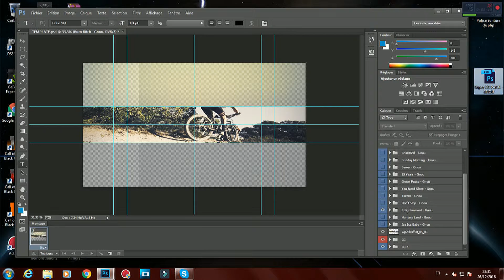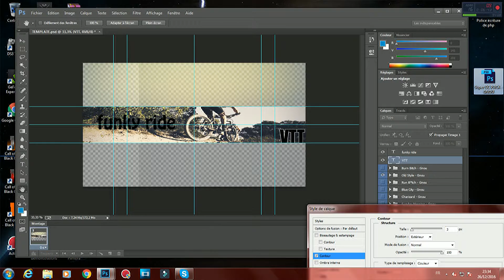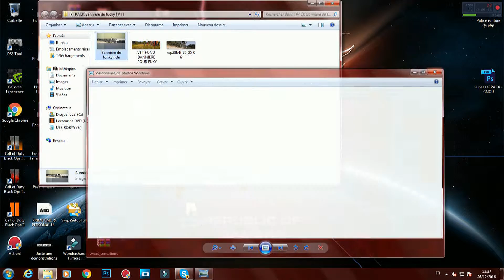Bannière de funky! Réalisation en vidéo #1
j'èspere qu'elle vas te plaire! si elle ne te plait pas , dis le moi et je verrais pour en refaire une plus tard !